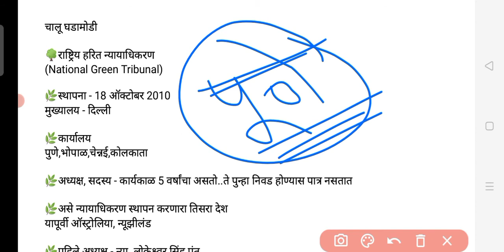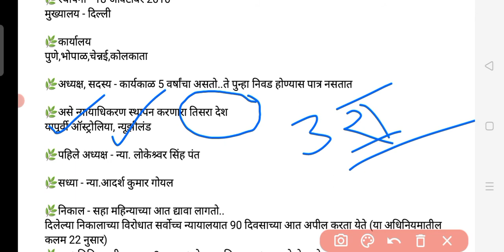Current Affairs | चालू घडामोडी | 2020-2021 | NGT | (video no.18)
Police Bharti
Shikshak Bharati
Current Affairs